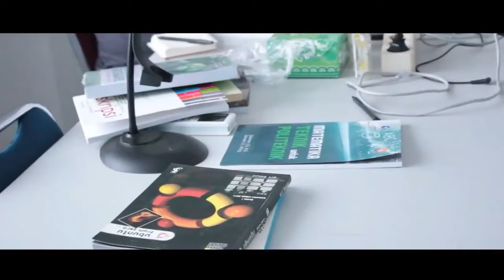PKM Sistem Informasi Perpustakaan Berbasis Website Di SMK Negeri 2 Ketapang